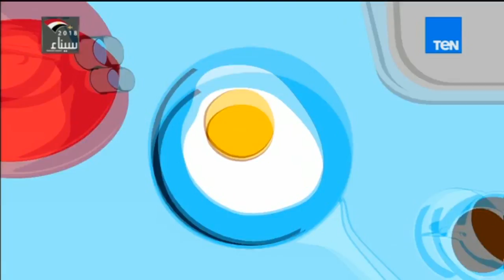صباح الورد | فقرة فنية خاصة بمناسبة عيد الأم مع إسلام الملاح ونعوم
برنامج صباح الورد يتضمّن العديد من فقرات تعنى بكل ما يهم المشاهد المصري متابع الفترة الصباحية ومتابع الاخبار بكل ما تتضمنه من سياسة واقتصاد ، الصحة،الجمال والرياضة اليوميّة وفقرات خدمية تخاطب احتياجات المواطن من معرفة اسعار سلع وخدمات واحوال طرق، ونشرة اخبار الصباح التى تعتمد على أهم الاخبار الفنية والرياضية والاجندات المختلفة الثقافية منها والرياضية والسياسية ويشارك في تقديمه مباشرةً على الهواء، اثنان من المذيعين يبدء من الساعة التاسعة صباحاً، وحتى الحادية عشرة ظهرا،